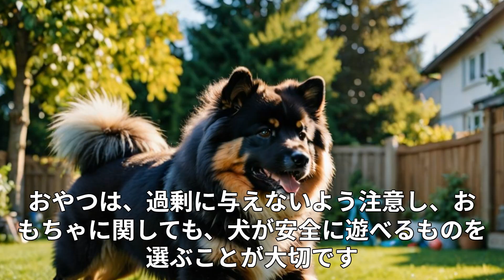フィニッシュラップフンド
フィンランドのラップフンドは、丈夫で穏やかなスピッツタイプの中型犬です。
原産国であるフィンランドでは最も人気のある犬種の一つですが、北欧諸国以外ではそれほど多くはありません。